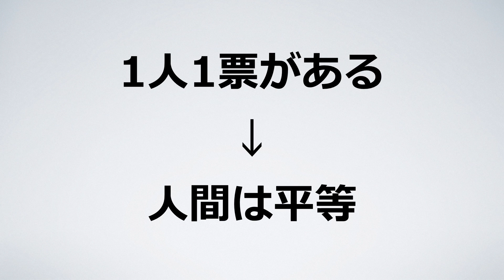徐東輝：若者超会議2015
【徐東輝】
京都大学法科大学院1年生/学生団体ivote関西 創設者兼代表。
「20代の投票率向上」を理念に掲げ、関東を中心に活動する学生団体ivoteの姉妹団体として、京都を中心に関西全域で活動中。ライフミッションは、「日本を語る若者を増やし、アジアの未来を創ること。」　在日韓国人として生まれたバックグラウンドから、日本にも韓国にも選挙権がない時期があったが、これをポジティブに捉え、選挙権のありがたさを伝え続けている。現在は学生団体ivoteの関西代表として、政治家と学生の居酒屋での交流会「居酒屋ivote」や、中高生が日本の未来を語る「教育ivote」など、若者と政治の架け橋となる空間を創出している。

【若者超会議2015】
戦後最低の投票率を記録した去る第46回総選挙。
「政治は終わっている」「政治家は信用出来ない」
「別に関係ない」「投票しても何も変わらないだろう」
そんな言葉を全て吹き飛ばす、若者からの変革の息吹を感じるこの場所へ。
2015年3月31日、この場所を「若者たちの変革点」とし、2015年4月12日、26日の統一地方選挙へ。
政治が終わってる？だったら僕達で始めるんだ。